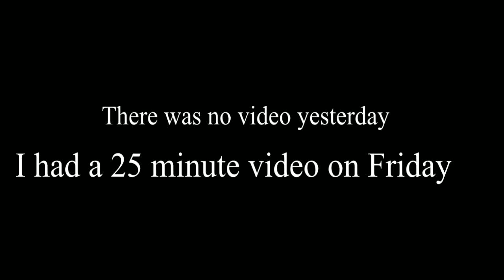How to get the 75th texture in ROBLOX Jailbreak!